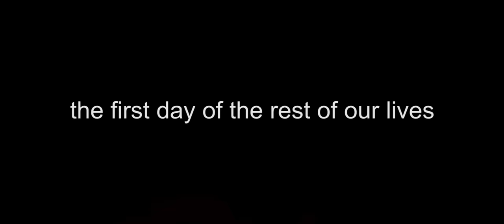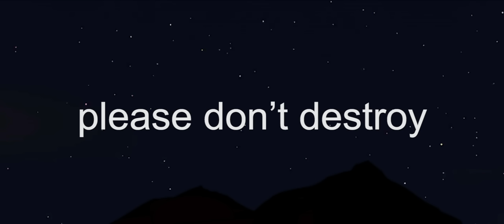the first day of the rest of our lives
featuring Chloe Troast
directed by Russell Katz and Juan Quimper
sound by Josh Gleiser
edited by Russell Katz